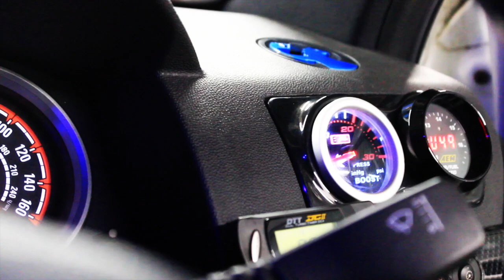SAMCARTERMEDIA REBORN!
IM BACK and better then ever, so ready to start producing content again and get back to making vidoes for you all

►Youtube.com/UKGaming99
►Snapchat.com/UKGaning99

I am currently working on some Crazy new videos that I'm putting a lot of effort into so just wait on them

Songs are only used for the process of entertainment and not used to make any financial gain

Make sure to buy all of your scooter parts at Skates.co.uk